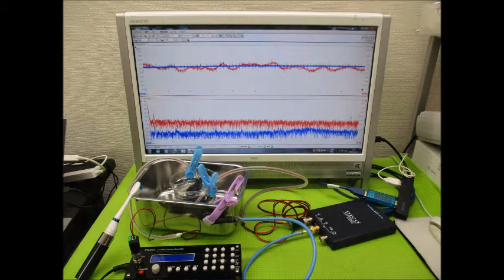‹‹超音波伝搬現象の分類：：超音波実験››